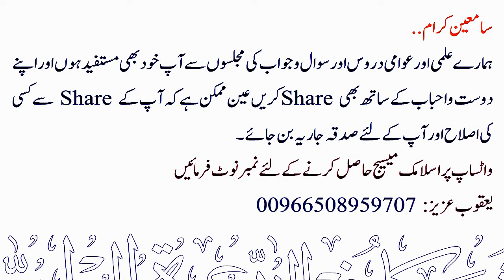Sunnat Padh rahe hon aur Jamaat Khadi hojaye to Kiya Karen ? | Sheikh Maqsood Ul Hasan Faizi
💠 سنت پڑہ رہے ہوں اور جماعت کہڑی ہوجائے تو کیا کریں ؟
💠 Sunnat Padh rahe hon aur Jamaat Khadi hojaye to Kiya Karen ?